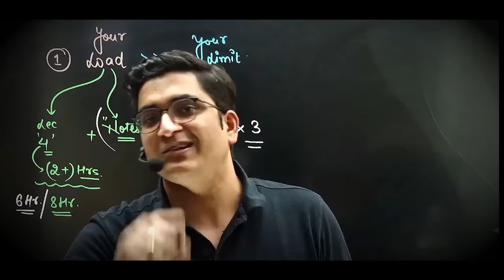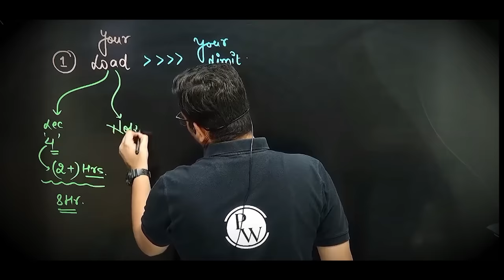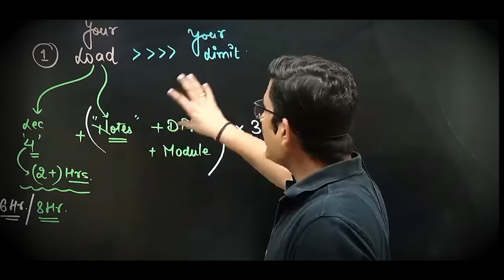Intense Study of 18 Hours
Sachin sir shares that covering all study parts need 18 or more hrs study on a day.

Studying is directly proportional to getting to your aims straight.The more hrs we study, the more close we go to our dreams.To share strategies on same, this video is discussing about.

Your Queries;-
Pw Emotions
Physics Wallah
Physics wallah motivation
Rajwant sir
pw motivation
Rajwant sir motivation
Study motivation
Jee Wallah
competition wallah
pw emotion
sachin sir motivation
study motivation
student motivation
iit motivation
iit jee motivation
jee motivation
exam tips
jee exam tips
topper strategy
study material
study tips
toppers strategy
best strategy
best strategy for study
strategy for iit
iit jee strategy
air 1
how to make best notes
best notes
motivation for students
best way of studying
18 hrs study
how to study 18 hrs
18 hour study motivation
12 hrs study